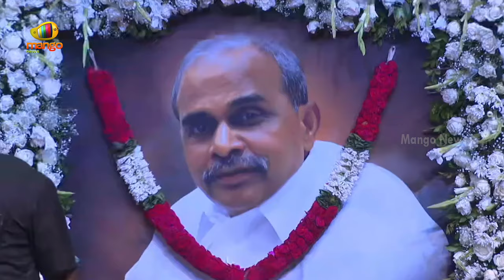Ponguleti Srinivas Reddy Reveals YSR's Last Wish | YSR 75th Jayanthi Celebrations | Congress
Ponguleti Srinivas Reddy Reveals YSR's Last Wish At YSR 75th Jayanthi Celebrations. Andhra Pradesh Congress Committee President YS Sharmila Organizes 75th Birth Anniversary Celebration of Former Chief Minister Y. S. Rajasekhara Reddy at CK Convention, Mangalagiri. Telangana CM Revanth Reddy, Deputy CM Mallu Bhatti Vikramarka, and Other Congress Leaders Attend the Event.